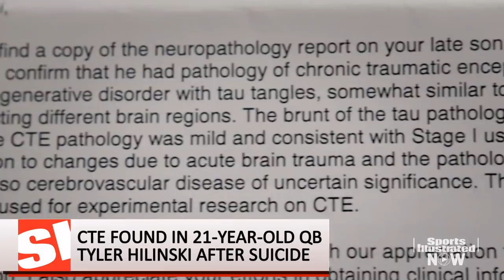Tyler Hilinski's Suicide and His Family's Search for Answers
Mark and Kym Hilinski continue to cope with the suicide of their son Tyler, who was a quarterback at Washington State. They shared their experience during their interview with SI Now.

Watch the our full documentary on the death of Tyler Hilinski with SI TV